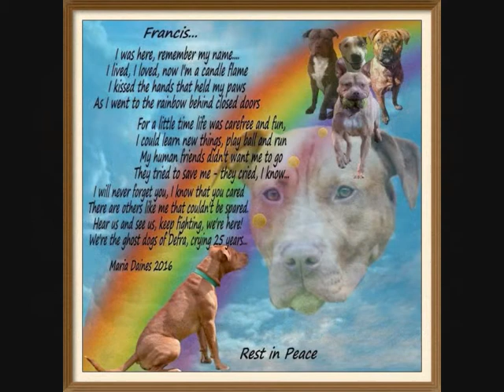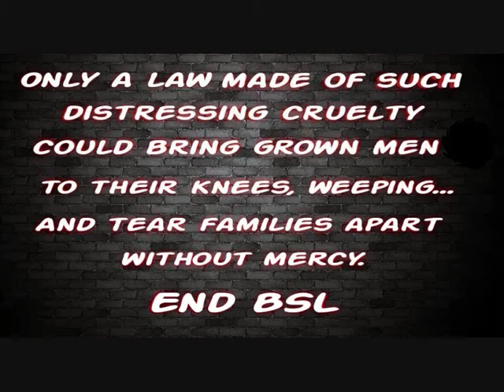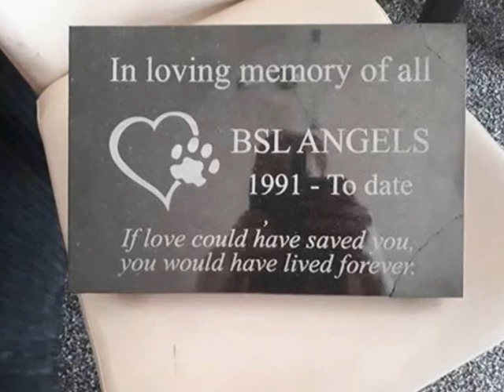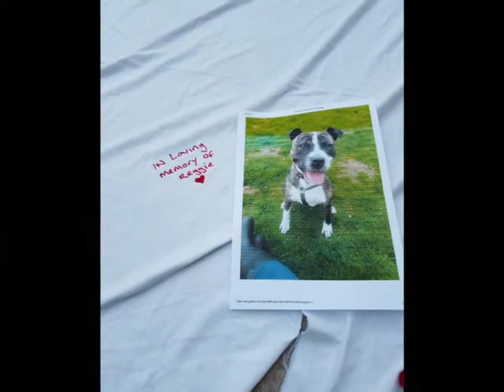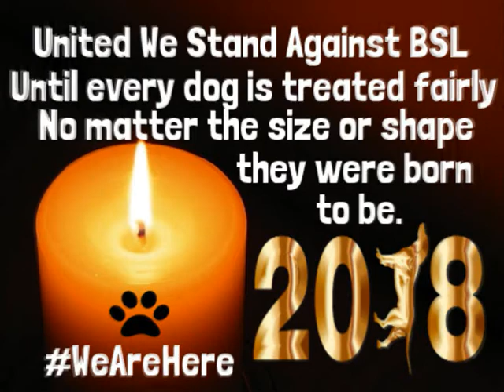London Anti BSL Protest 2018 ~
London Anti BSL Protest ~ Sat 21st July 2018 ~ Old Palace Yard, Westminster

The annual London Rally calling for the repeal of Breed Specific Legislation ~ Part of the Global Protests, takes place in the next few weeks.

The London event is organised by DDA Watch and we hope other groups and individuals assisting or supporting dogs affected by BSL will be able to attend the event to show that enough is enough and dogs of all shapes and size need our voices.

The UK introduced breed specific legislation in 1991 and thousands of canine companions have been put to death and continue to die and be persecuted based on their physical appearance.

The law makes no sense, is seriously flawed, barbaric in nature and does nothing to promote public safety, nor responsible dog ownership. Instead, it wastes millions of pounds in tax payer's money and tears families apart causing suffering to people and their dogs. BSL is long overdue for repeal.

People come together each year to make a stand and speak out in defence of ALL dogs regardless of the shape or size they happen to be.

This year our theme for the event is IAmHere and we hope everyone attending will bring a picture with them of the dog or dogs that inspired them to get involved with the issue of BSL. Please write your reason for speaking out on an A4 size piece of paper or bring an A4 picture of the dog you are attending the protest to speak up for. Please include the hashtag IAmHere or WeAreHere on the picture, this will be needed for a photo opportunity which we hope the press will capture on the day.

We stand together for all the family pet companion dogs lost to cruel BSL in the UK and around the world, dogs which are seized and held in police custody purely because of the way they look. Shoulder to shoulder around the world we stand united in our fight for laws based on responsible dog ownership and education-not persecution based on appearance. If you are against BSL, please join us in our fight for repeal of breed specific legislation and together we can and will make the change. Thank you xXx
Please note that we have been asked by The Metropolitan Police to advise people attending not to bring their dogs on the day.